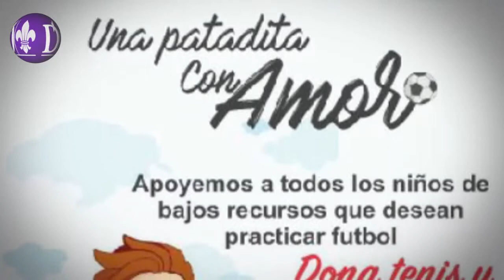Campaña "Una Patadita con Amor" busca ayudar a niños que sufren violencia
Xalapa, Ver.- En conferencia de prensa, la presidenta de la Fundación Brayan Contigo Puedo A.C., Sandra Domínguez Ronzón, invitó a la ciudadanía a donar zapatos y apoyar a ingresar a escuelas deportivas a niños de escasos recursos con el fin de sacarlos de algún entorno violento que podrían estar presentando.